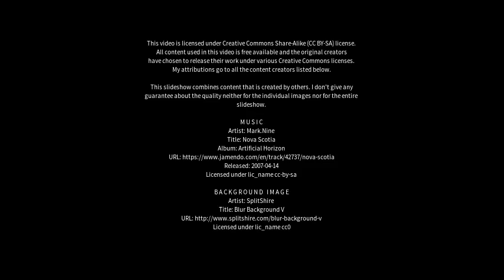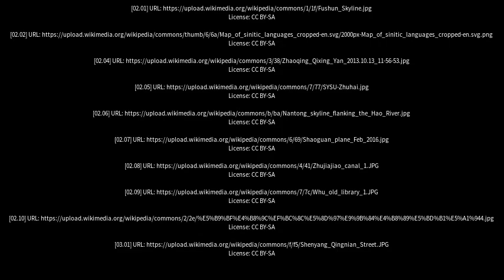Best places to visit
Best places to visit - Zhaoqing (China) Best places to visit - Slideshows from all over the world - City trips, nature pictures, etc.